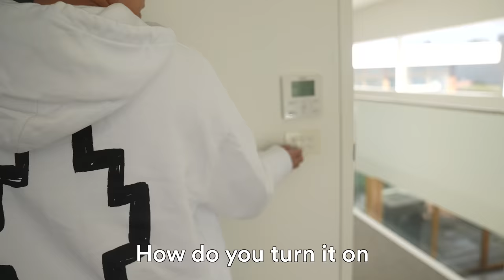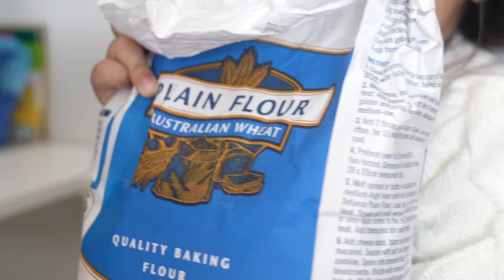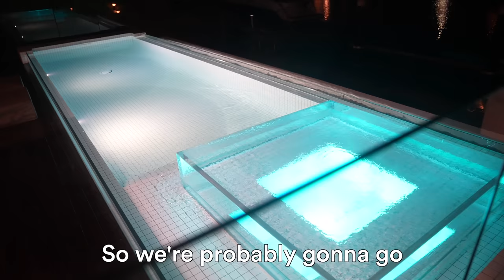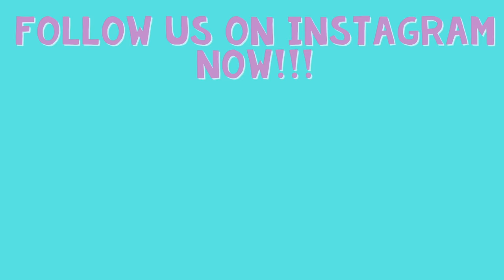Our Dream Home Tour in Melbourne! 😍😍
Hey Guys!! Here's a tour of our dream house in Melbourne!